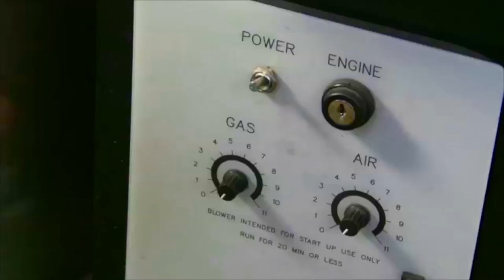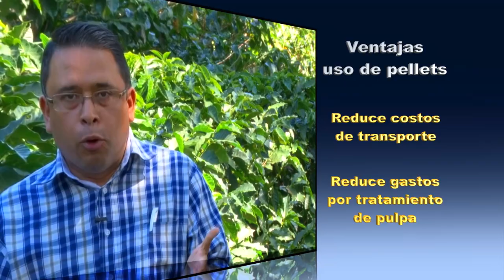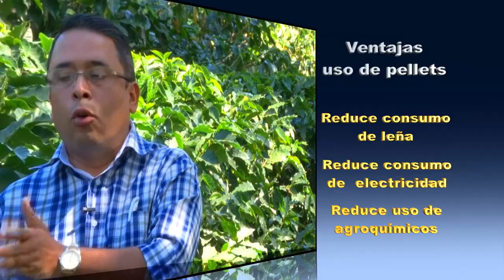Elaboración y uso de los Pellets a partir de la broza del grana de café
Muestra el proceso de elaboración de pellets a partir de broza de café, describe su uso energético, así como abono orgánico, todo con la finalidad de disminuir contaminación ambiental, disminuir costos energéticos y disminuir abonos químicos.